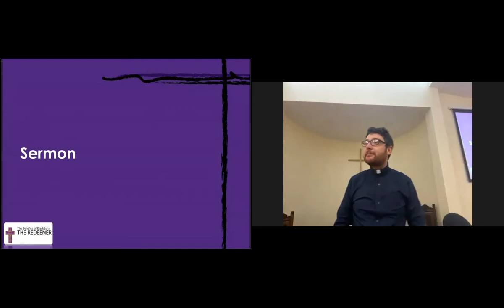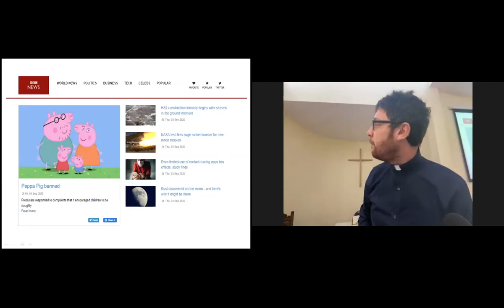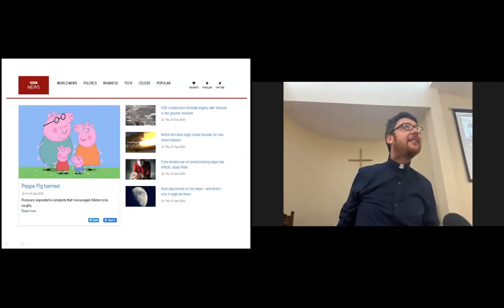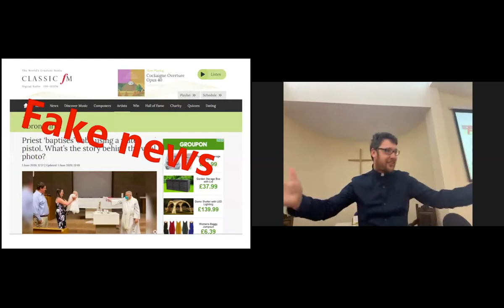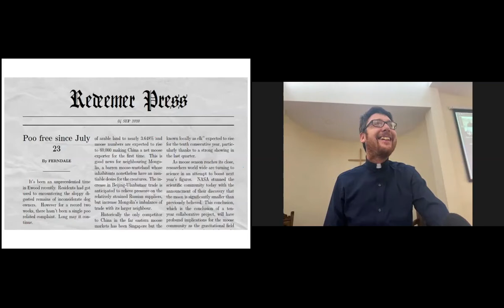Mark 1:1-13 The Good News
Sermon 6th Sept 2020 Chris Anderton
The Benefice of the Redeemer.